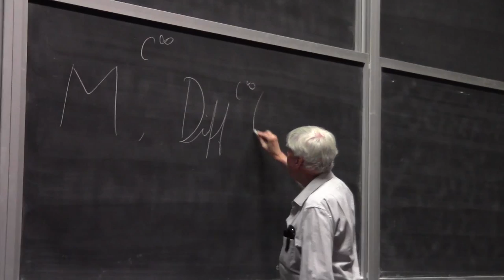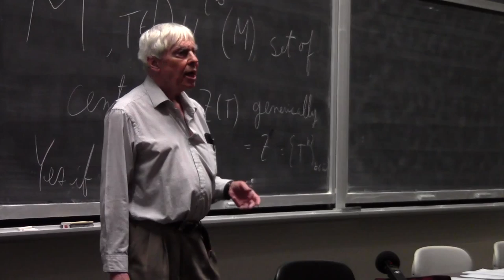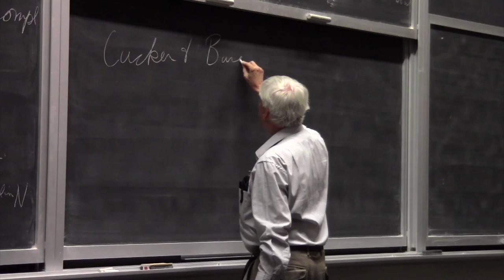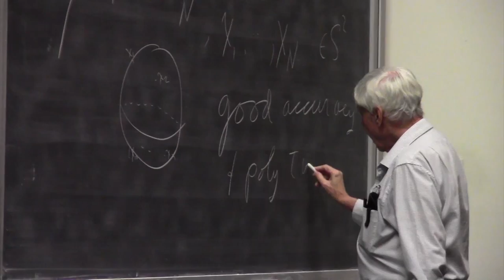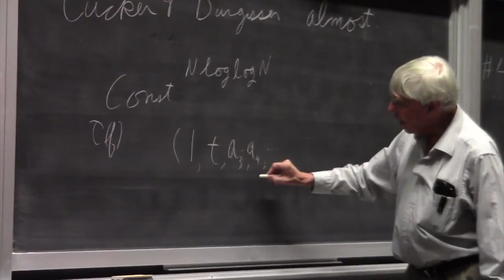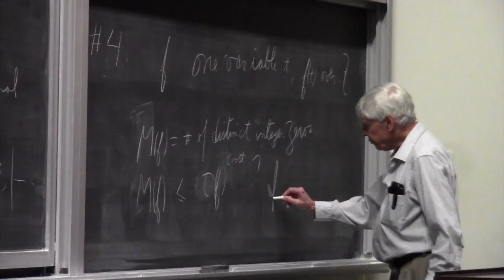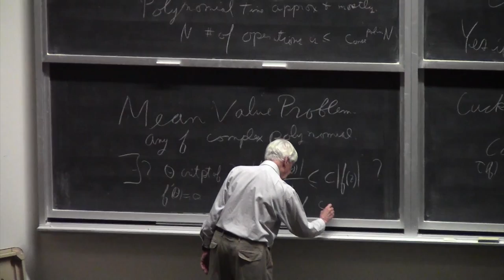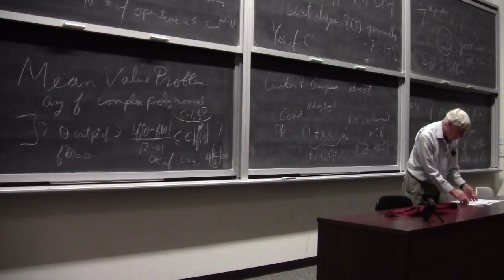Smale's Open Problems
Speaker: Stephen Smale
Location: University of Toronto
Lecture Chair: Joshua Seaton
Host: Mathematics Union